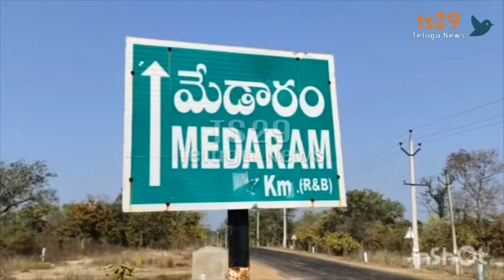మేడారంలో మినీ జాతర సందడి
ఆసియా ఖండంలోన అతిపెద్ద గిరిజన జాతర అయిన మేడారంలో సందడి నెలకొంది. బుధవారం నుంచి మినీ జాతర ప్రారంభమైంది. పూర్తి విశేషాలు ఇవీ..